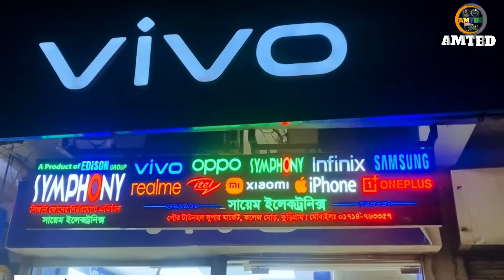Vivo All Update phone 2022 | দাম কমে গেলো সব মোবাইলের । VIVO ALL Mobile Phone | AMTBD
Hello Vivo All Update phone 2022 | দাম কমে গেলো সব মোবাইলের । VIVO ALL Mobile Phone | AMTBD  ডলারের দাম কমে গেলো তাই মোবাইলের দাম ও কমে গেলো
friends I will share with you in this video vivo All update mobile   Price in Bangladesh 2022. , review , Unboxing |
I hope you find the video very useful, so watch the end of the video.
.Sayem Elections .
College mor  , kurigram .

Copyright whiting this music video
 is owned and copyright sky Blue Production Re_upload
platform YouTube and Facebook without provisional of the owner

If you like this video then click Like Button,